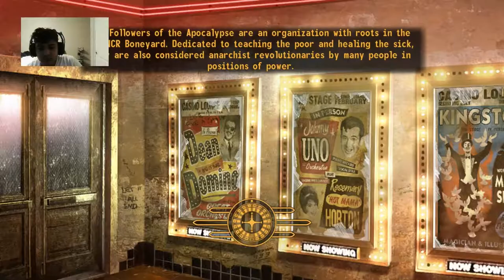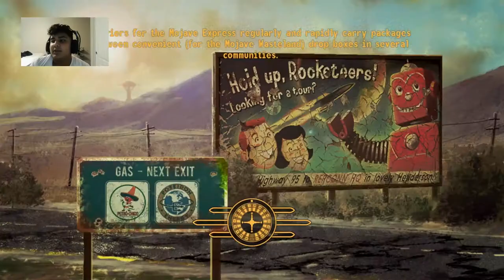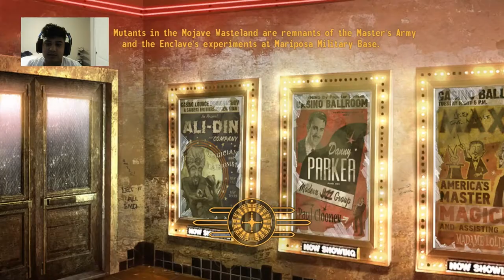Fallout: New Vegas - Blind Playthrough - Part 1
Fallout: New Vegas is set in and around a post-apocalyptic retro-futuristic Las Vegas, following the Great War between the U.S. and China, as a conventional and nuclear war that occurred on October 23, 2077. It lasted less than two hours and caused immense damage and destruction. Before the Great War, the Resource Wars took place, during which the United Nations disbanded, a plague rendered the United States paranoid, and Canada was annexed. Thanks to Robert House, the city of Las Vegas itself wasn't hit as hard as most of the other districts, with most buildings left intact. The Hoover Dam supplies free electricity and water to those who control it.
Fallout: New Vegas takes place in 2281, four years after the events of Fallout 3, 40 years after Fallout 2, 120 after Fallout and six years before the events of Fallout 4. The New California Republic plays a major part in the game's story, being in a three-way struggle among the Caesar's Legion slavers, the New California Republic and the mysterious Mr. House.

The Courier, the player's character, was meant to deliver a package from Primm to New Vegas; however, they are intercepted by the Great Khans led by a mysterious man, who shoots them and takes the package, leaving the Courier for dead in a shallow grave. The Courier is later found by a robot named Victor, and is taken to the settlement of Goodsprings, where Doc Mitchell saves their life. After the Courier is given some medical tests, the player is pushed back into the open world, and the quest Ain't That a Kick in the Head begins. Fallout: New Vegas has a definitive ending, unlike Fallout 3.